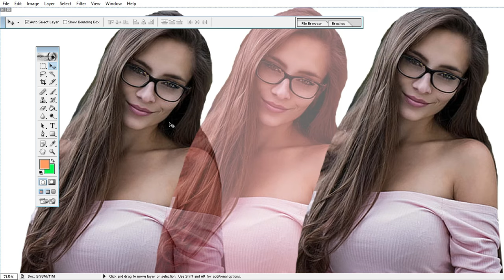Mastering Picture Editing in Picsart: A Comprehensive Guide